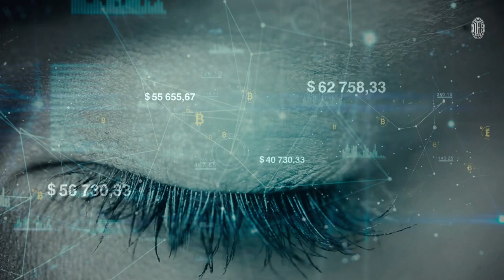BitMEX - Principal Partner of AC Milan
We are proud to announce that BitMEX will be AC Milan's first-ever Official Sleeve Partner and the Official Cryptocurrency Trading Partner of the Rossoneri.